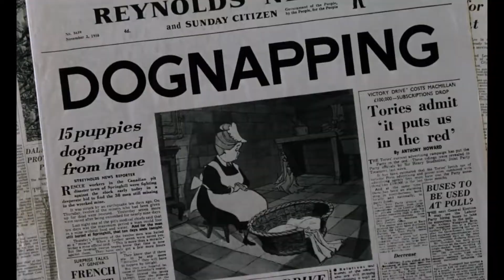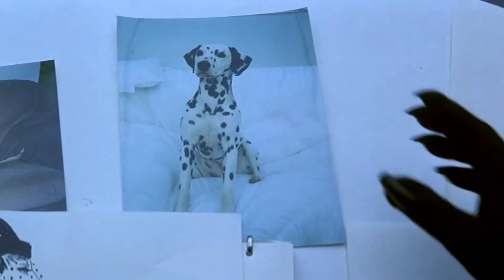PSYCHOPATH DEFINITION | Cruella de Ville The Psychopath Villain of Disney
Few psychology terms stir up confusion like the word psychopath. Even though it’s commonly used to describe someone who has a mental illness, a psychopath is not an official diagnosis. The true definition of a psychopath in psychiatry is an antisocial personality disorder.  Psychopathy is characterized by diagnostic features such as superficial charm, high intelligence, poor judgment and failure to learn from experience, pathological egocentricity and incapacity for love, lack of remorse or shame, impulsivity, grandiose sense of self-worth, pathological lying, manipulative behavior, poor self-control, juvenile delinquency, and criminal behavior among others. Cruella de Ville is a typical villain of Disney with psychotic symptoms. Her Cruelty to animals is included as an early indicator in diagnosing her as a psychopath.